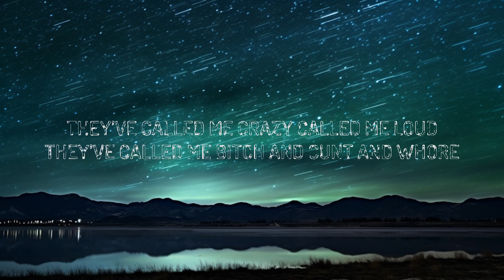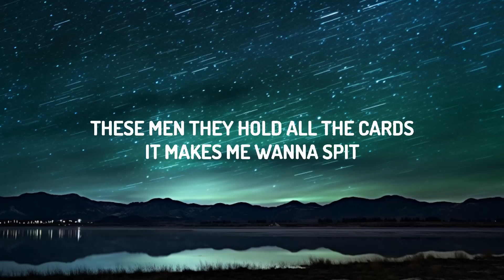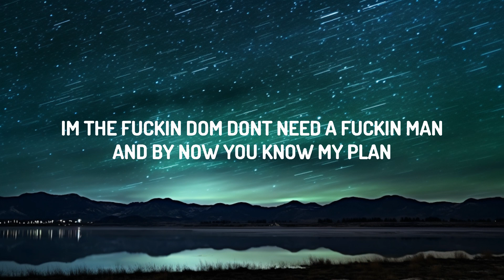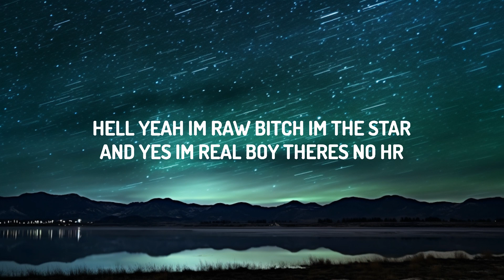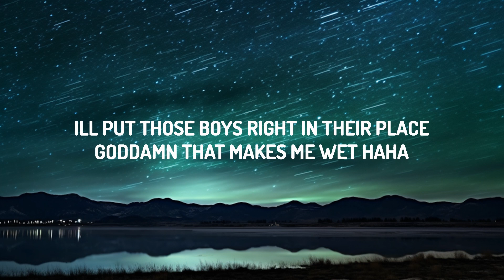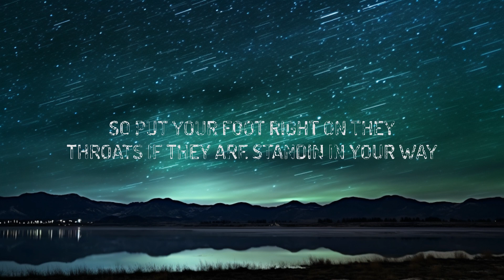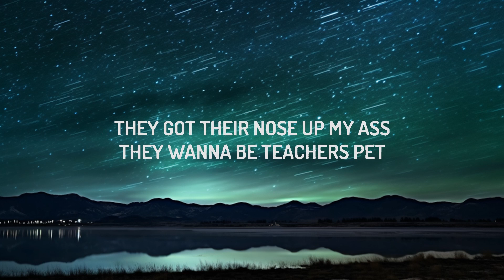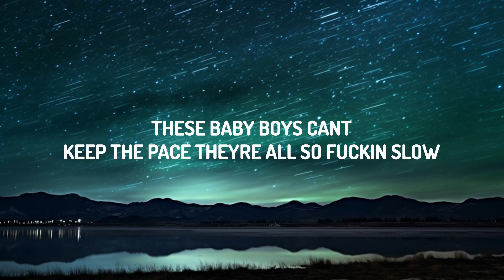Megan Thee Stallion - Out Alpha The Alpha (Lyrics) | 20 Min Amaduo Lyrics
♫ Megan Thee Stallion - Out Alpha The Alpha

[GLORIA]
They say, "Boys will be boys," man, what a crock of shit
These men, they hold all the cards, it makes me wanna spit
They always fuckin' shit up, they're always makin' a mess
But I'ma tell you the secret to my success
Men are all stupid, weak little boys
They're not very smart, they just make lots of noise
They got their nose up my ass, they wanna be teacher's pet
And so I keep 'em on their toes and make those fuckers sweat

[GLORIA, with COMPANY]
(Girls!)
Sit on your throne and just act like a queen and these boys will be dying to kiss the ring
Train 'em to beg like the dogs that they are and you'll find that it ain't no thing to—

[GLORIA, with COMPANY, COMPANY]
Out-alpha the alpha, mm-hmm
(Outfox the fox) Yeah, outfox the fox, ah
(Outsmart all these dummies) Outsmart all these dummies
(Out-fuck all these cocks) Out-fuck all these cocks

[GLORIA, with COMPANY]
They'll cop a feel or smack your ass and then they'll suck their little thumbs
These boys all want a kiss from mommy, they're all scummy [?sex-]
So put your foot right on they throats if they are standin' in your way
And just make those fuckers pay

[GLORIA]
Stackin' my dollars, makin' my coin, got drip in the back of my truck
Bank bal' thrivin', swimmin' in cash, Scrooge motherfuckin' McDuck
I always stay stuntin', my shit is brand new
My tuna is ahi, my beef is Wagyu
Y'all are just servants, this is my palace, built it brick by brick
So get in a line, drop on your knees, and suck my fuckin' dick
Then eat my ass, lick my pussy, and find my clit
Just keep on fuckin', I'm not done, I'll tell you when to quit
Hell yeah, I'm raw, bitch, I'm the star
And, yes, I'm real, boy, there's no HR
I'm the fuckin' dom, don't need a fuckin' man
And by now, you know my plan

[GLORIA, COMPANY]
(Out-alpha the alpha) Out-alpha the alpha
(Out-screw the cucks) Yeah, out-screw these cucks
(Outplay all these losers) Outplay all these losers
(Out-juice all these nuts) Out-juice all these nuts

[GLORIA, with COMPANY]
These baby boys can't keep the pace, they're all so fuckin' slow
They love actin' like they run the place, but I'm the CEO
These men are fuckin' dinosaurs about to be destroyed

[GLORIA]
Imagine, if you will, we murdered all the males
A woman-driven world, where equity prevails
Sadly, that's not how it is, but don't you get upset
I'll put those boys right in their place, goddamn, that makes me wet, haha

[GLORIA, spoken]
Trevor, Craig, you're fired.​

[GLORIA, COMPANY]
(Outfox the fox) Outfox the fox
(Outsmart all these d